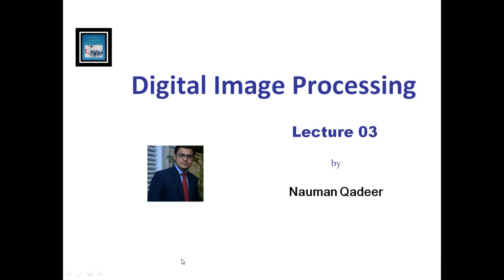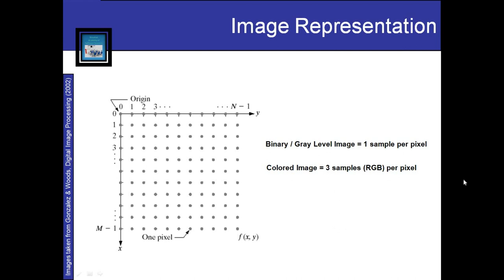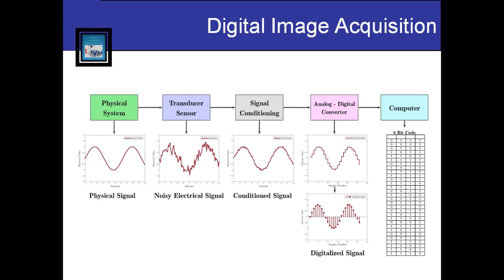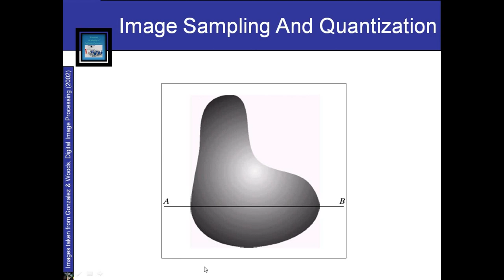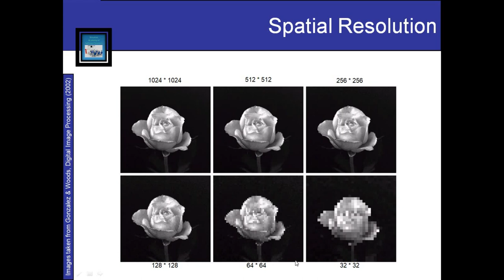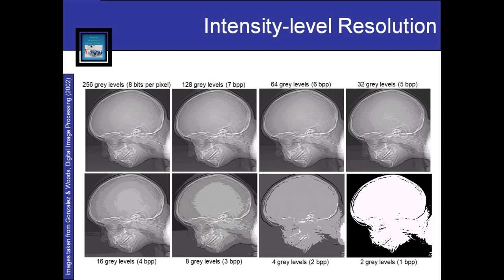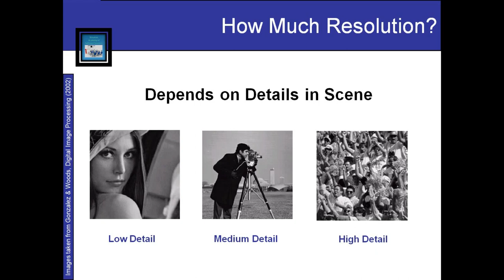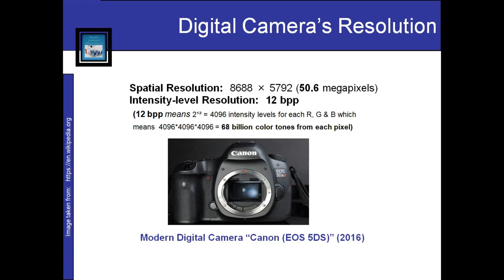DIP-Lecture 3 || Image Acquisition|| Sampling & Quantization|| Spatial & Intensity-level Resolution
Basics of Digital Image Acquisition Process

00:00  Lecture Contents
01:41  Digital Image Representation
04:13  Difference b/w Analog & Digital Signals
05:00  Quantization
06:00  Digital Image Acquisition
08:15  Transducers, Signal Conditioning, Detailed Image Acquisition Process
11:05  Image Sampling and Quantization
17:13  Spatial Resolution
19:07  Intensity-level Resolution
23:30  Factors Determining Image Resolution Sufficiency
27:13  Commercially Available Digital Cameras Resolution
27:13 Comparison of Resolution b/w Old and New Digital Cameras